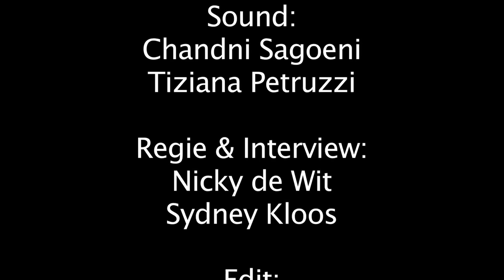The Stefan Molendijk Documentary (2/2)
Soccershowdown presents: The Stefan Molendijk Documentary Part 2! We hope you'll enjoy the last part of the documentary!